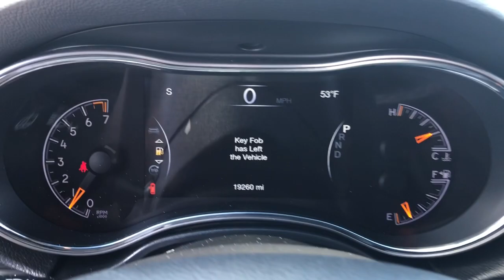2021 Jeep Grand_Cherokee Lapeer, Oxford, Davison, Burton, Richmond LP230507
Billet Silver Metallic Clearcoat Used 2021 Jeep Grand_Cherokee Laredo X available in 1515 S. Lapeer Road, Lapeer, Michigan at  Jim Riehls Friendly CDJR of Lapeer. Servicing the Lapeer, Oxford, Davison, Burton, Richmond, MI area.

2021 Jeep Grand_Cherokee Laredo X - Stock#: LP230507

Welcome to Jim Riehls Friendly Chrysler Dodge Jeep Ram of Lapeer. Just North of FCA Headquarters on Lapeer Road South of I69. We are delivering vehicles Daily. To your home or office. Clean CARFAX. Priced below KBB Fair Purchase Price! Odometer is 5388 miles below market average! Back Up Camera Bluetooth Equipped Grand Cherokee Laredo X 4x4 4D Sport Utility 3.6L V6 24V VVT 8-Speed Automatic 4WD Billet Silver Metallic Clearcoat Black w/Suede/Nappa Performance Seats or Laguna Leather Performance Seats Altitude Appearance Package Altitude Grille Bi-Xenon High-Intensity Discharge Headlamps Black Roof Molding Black Suede Seats w/Black Stitching Body Color Claddings Body Color Fascia Body Color Shark Fin Antenna Bridgestone Brand Tires Dark Day Light Opening Moldings Dark Headlamp Bezel Finish Dark Lens Taillamps Delete Laredo Badge Front Accent/Body Color Fascia Front LED Fog Lamps Gloss Black Jeep Badging Gloss Black Rear Fascia Applique Heated Front Seats Heated Steering Wheel LED Daytime Running Headlamps Power Liftgate Premium Lighting Group Quick Order Package 2BM Laredo X (DISC) Radio: Uconnect 4C Nav w/8.4 Display Rear Accent/Body Color Fascia Rear Fascia Black Molded in Color Step Pad Remote Start System Security Alarm Single Exhaust w/Bright Tip Steering Wheel Mounted Audio Controls Universal Garage Door Opener Wheels: 20 x 8.0 Gloss Black Aluminum.brbrbr